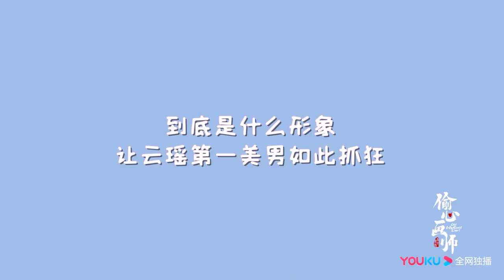【偷心画师】花絮：云瑶第一美男无时无刻的形象管理 | Oh! My Sweet Liar! - Behind the Scenes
►剧集信息：
导演: 柯政铭
编剧: 刘梦娇 / 乙马 / 黄苑 / 罗辑 / 湛梦
主演: 夏宁骏 / 曦子 / 蓝博 / 康可人 / 田书臣 / 刘浩 / 黄星羱 / 贺灵榣 / 于白水 / 谢乙峤阳 / 宋子秦 / 罗卿语 / 戴何嘉琦 / 杨大鹏 / 谭琍敏 / 崔奕
类型: 喜剧 / 爱情 / 古装
制片国家/地区: 中国大陆
语言: 汉语普通话
集数: 29
单集片长: 45分钟
又名: Oh! My Sweet Liar!

►剧情简介：
    　天才少女画师熊熙若拥有过目不忘的绘画能力，因画云瑶李氏贵族的秘闻连环画而被抓捕。逃亡中接下报酬丰厚的订单，化身小厮潜入李府，画一张神秘的“四大罗汉图”。熊熙若被安排到传说中的残暴大公子李弘彬身边，并阴差阳错和他共度一夜。熊熙若试图逃离却被逮个正着，情急下谎称自己怀了李弘彬的孩子。恰逢其时李弘彬为逃避和宋家千金联姻，借此与熊熙若开始了假夫妻的婚姻，这对欢喜冤家在朝夕相处中逐渐真心相爱。李府几方势力各怀鬼胎，都试图拆穿熊熙若身份，同时京城宋氏对云瑶云铁虎视眈眈，李府面临内忧外患。熊熙若从作画任务中发现秘密，与李弘彬携手破除族内叛徒阴谋，化解了云瑶危机，两人终成眷属。

►Synopsis ：
The talented painter Xiong Xiruo, who has the ability of imitating whatever she has seen, was wanted for painting the anecdotes of noble Li family of Yunyao. During the escape, she received a well-paid order and infiltrated into Li’s Mansion as a servant in order to paint a mysterious picture called "Four Great Arhats". Xiong was arranged to serve the so-called brutal young master Li Hongbin and then spent a night with him by mistake. Xiong was caught on the scene when she was trying to escape, and under the emergency she lied that she was pregnant with Li's child. At that time Li was also trying to escape the marriage with the daughter of Song, so he started a fake marriage with Xiong. As they got along as a couple, they fell into love with each other. Several members in Li's family tried to disclose Xiong's identity with ulterior intentions. At the same time, the Song family in the capital coveted the Yun Iron of Yunyao. Li Family was confronted with a crisis both internally and externally. Xiong Xiruo discovered the secret from the painting task and worked together with Li Hongbin to break the conspiracy of the traitors within the family and resolve the Yunyao crisis. The fake couple became a happy true couple eventually.